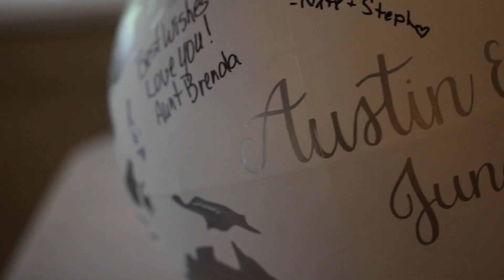Jordan & Austin - Wedding